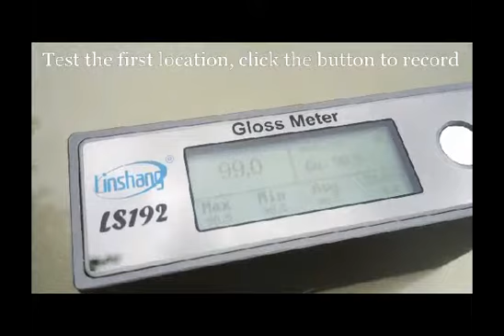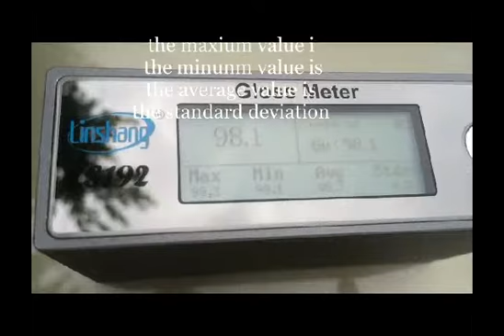Use LS192 Micro-gloss test paint of automobile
LS192 Micro-gloss with intelligent statistical function, while measuring, measured times count, maximum value, minimum value, average value and standard deviation are all synchronously automatically shown on the display window.